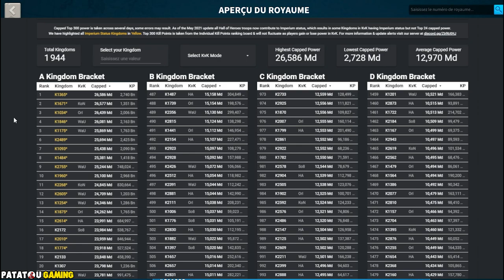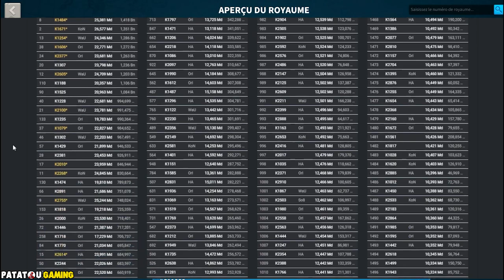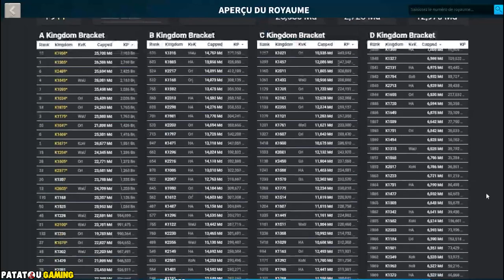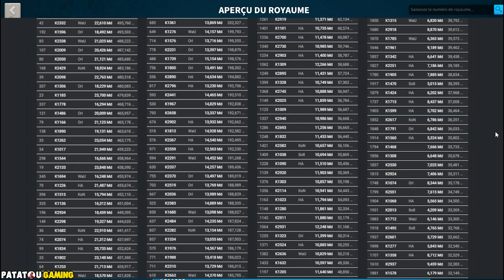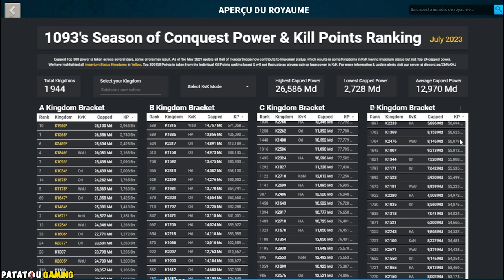DEAD KINGDOMS LA LISTE COMPLÈTE! RISE OF KINGDOMS